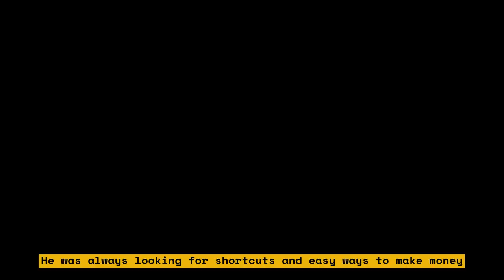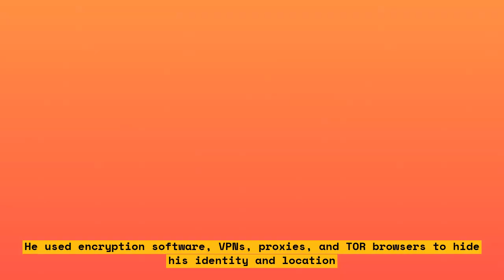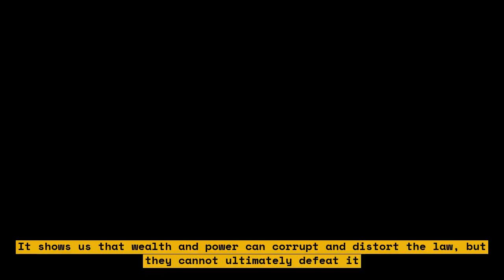How Brandon Got Rich by Breaking the Law: A Nightmare for Justice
In this video, we explore the story of Brandon who got rich by breaking the law. This is a nightmare for justice. Watch this video to learn more about his story.
Timestamps:
0:00 Introduction
1:30 Brandon's early life
3:00 How Brandon broke the law
5:00 The consequences of Brandon's actions
7:00 Conclusion